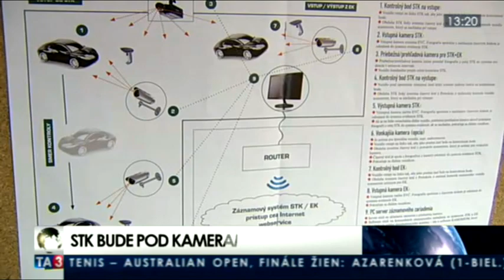Igor Homola na TA3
Monitorovanie staníc technických a emisných kontrol je aktuálna téma. Venovali sa jej aj 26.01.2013 v spravodajstve televízie TA3. Pre TA3 sa vyjadril aj Igor Homola.